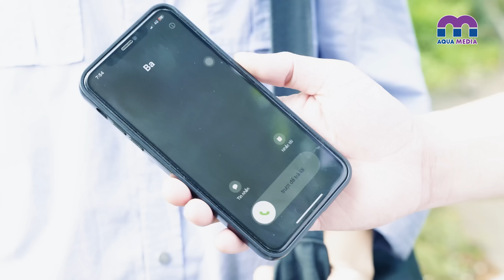MẸ CŨNG CẦN CHỮA LÀNH - Tập 15/15 | Phim Việt Nam Mới Nhất | Lê Thu, Võ Đình Hiếu, bé Bồ Câu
Thời gian chiếu phát, bắt đầu từ:
@ 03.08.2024 | Hàng ngày Facebook Tình Yêu Hoàn Mỹ
@ 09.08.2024 | T6-T7-CN hàng tuần YouTube Aqua Entertainment.

Bộ phim khắc họa sâu sắc chuyển biến tâm lý của một người phụ nữ vốn yếu đuối nay vì con mà trở nên mạnh mẽ, kiên cố trước những chông gai của cuộc đời. Giữa giông tố ngoài kia, vòng tay con lại trở thành liều thuốc “chữa lành” của mẹ. Khi hành trình làm mẹ giờ đây là sự tiếp diễn không ngừng của việc trao đi và nhận lại yêu thương, mọi gian khó bỗng hóa hư không.

Với sự tham gia của các diễn viên Lê Thu, Võ Đình Hiếu, Trần Nhật Hào, Khang An, Mỹ Dung, bé Bồ Câu, v.v..